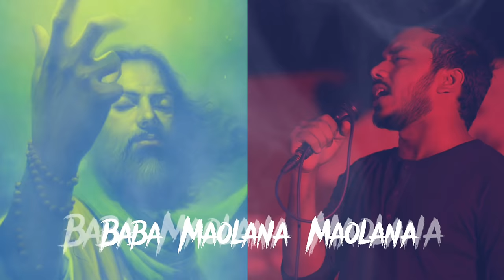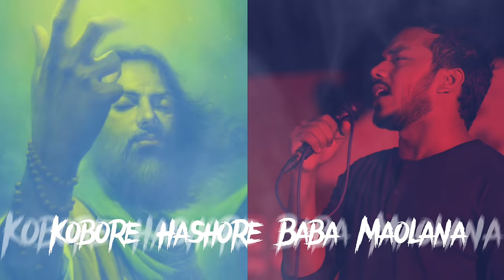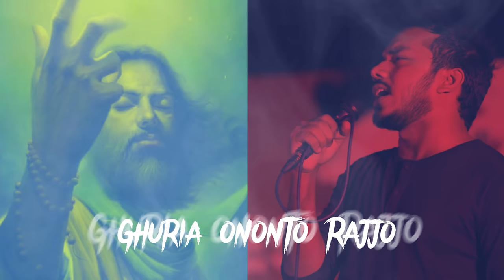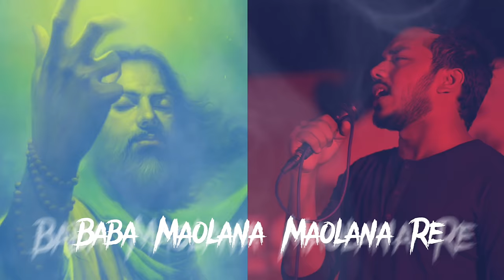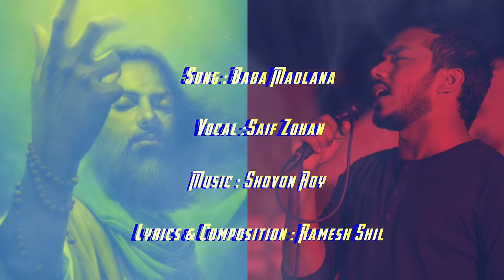Nurer Putula Baba Maulana | নূরের পুতুলা বাবা মাওলানা | Saif Zohan | Coke Studio | Bangla Song 2022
Baba Maulana Maulana Maulana Re, Nurer Putula Baba Maulana Full Song by Saif Zohan.This is a Maizbhandari Song penned by Ramesh Shil. The song is also remade in Coke Studio Bangla Season 1 by Arnob and sung by Singer Mizan.

Song : Baba Maulana Maulana
Vocal : Saif Zohan
Lyrics : Ramesh Shil
Tune : Ramesh Shil
Video : Saif Zohan
Editing : Saif Zohan

Baba Maulana Maulana Lyrics

আউয়ালে আখেরে তুমি,জাহেরে বাতেনে তুমি
কবরে হাশরে বাবা মাওলানা
নুরের পুতুল বাবা মাওলানা

এ ভূবনে দিতে নাই যার তুলনা
বাবা মাওলানা মাওলানা মাওলানা রে

নিজে বাদশা নিজেই কাজি
নিজে নৌকা নিজেই মাঝি
নিজের ভাবে নিজে রাজি মাওলানা .

ঘুড়িয়া অনন্ত রাজ্য
করিতেছ খেলা কাজ্য
আমার ভাগ্যে সেবার কাজ্য হইল না

হীন রমেশ বলে ভেবে,
স্বরূপ দেখা পাব কবে
এভাবে কি যাবে জীবন বল না